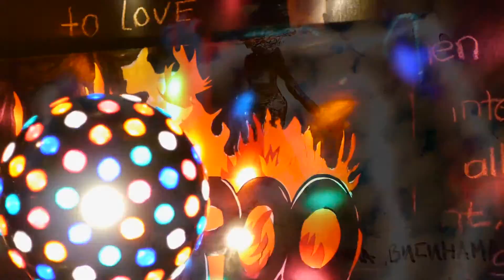Kendra Foster - "Understand It"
KENDRA FOSTER performing "Understand It", live at Nublu March 27th, 2014.
Daniel Haedicke - Guitar
Surya Botofasina - Keys
Justin Haffner - Bass
Joe Blaxx - Drums

Shot by Gary C Jean with a Panasonic GH2 with a 17mm f.95 Voightlander lens (wide open most of the time). ISO6400 Shutter btwn 50-60 fps